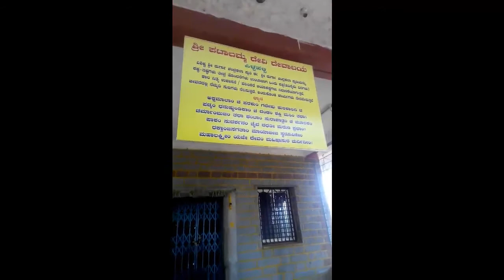Patalamma Temple | Places to visit near nelamangala | Silent place to visit near nelamangala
Small and beautiful temple surrounded by huge beautiful trees which houses numbers of birds like parrots,pigeons, sprrows etc.,
Take a visit to this calm place which is away from City buzz and enjoy the Nature buzz in such a place you are sure to get patalamma devi blessings